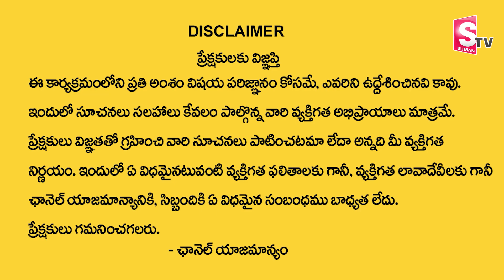మిథున రాశి ఫలితాలు | Gemini Horoscope | October 2023 Horoscope | drrallapalliravikumar | SumanTV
మిథున రాశి ఫలితాలు | Gemini Horoscope | October 2023 Horoscope | drrallapalliravikumar | SumanTV Devotional